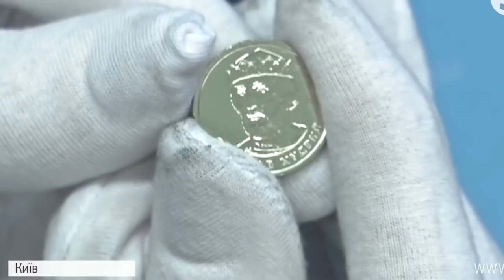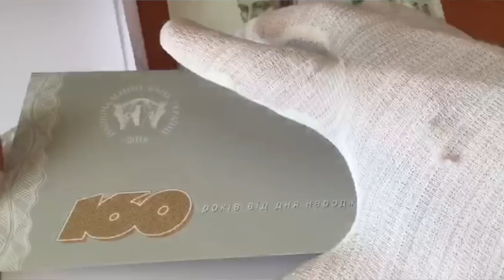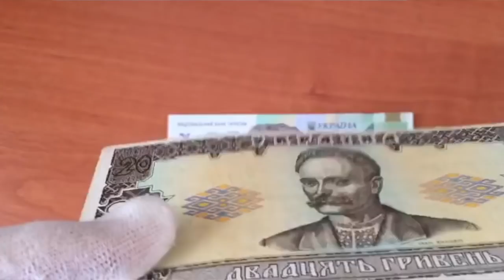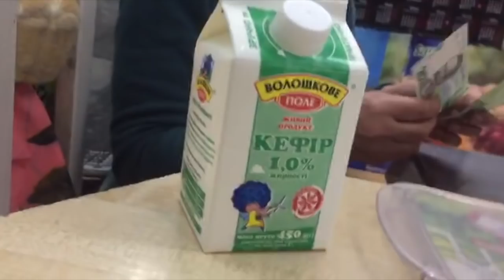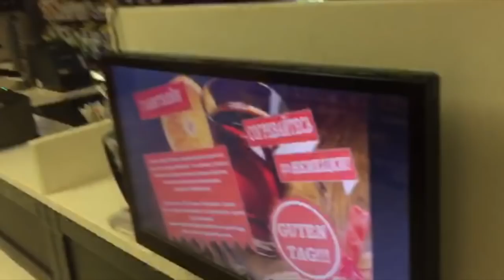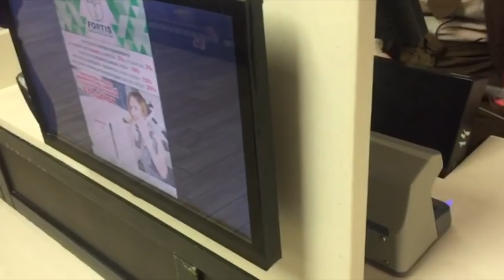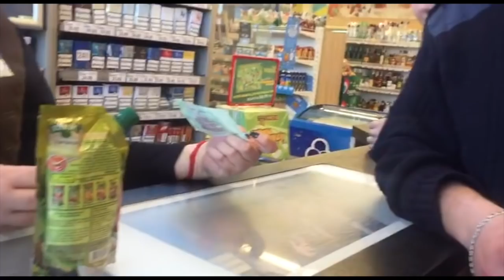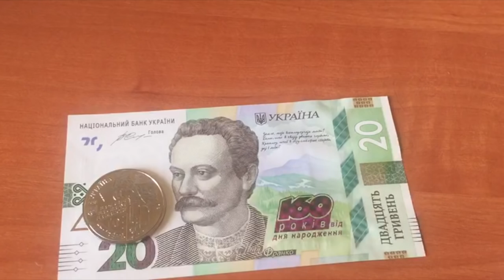РЕАКЦИЯ ПРОДАВЦОВ Расплачиваемся Новыми 20 гривень в магазинах.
Реакция ПРОДАВЦОВ!

Я снимаю видео о том что мне интересно и в первую очередь это монеты,  антиквариат.
Все мы ждем выхода новых 1 грн монеты и 2 грн монеты,
27 апреля ввод в оборот, я расскажу сколько их выпустят за год.

В этом ролике я покажу юбилейные (памятные ) 20 гривень в честь 160-летия Ивана Франко, которые вышли небольшим тиражом в 2016 году и как на них реагируют простые люди в магазинах города. В КОНЦЕ ВИДЕО БУДЕТ КОНКУРС я разыграю такую банкноту и 10 грн монетой и вышлю победителю.

Подписался на  канал- выиграл монету!